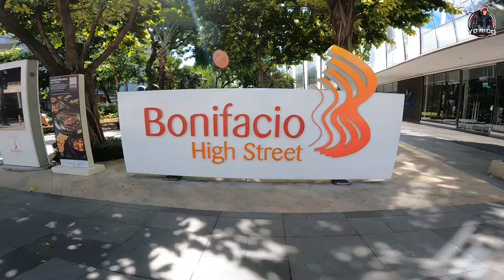ANG LAKING AIRCON NITO MGA DRE NAPAKA ANGAS!! GALING NG CARRIER PHILIPPINES vol.211